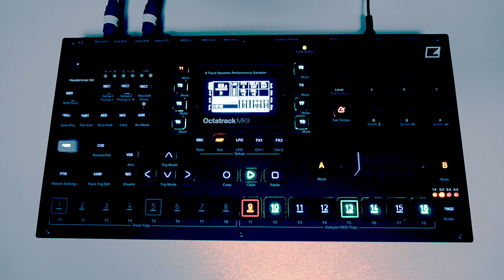short chill lofi hiphop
Goody bye summer...
My octatrack 2nd jam.